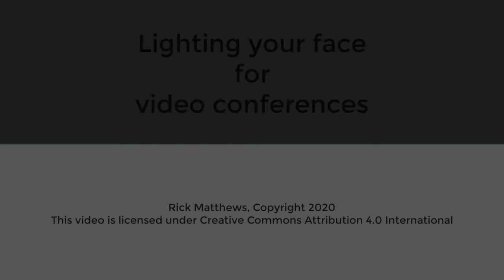Light your face for your video conference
You can improve the video conferencing experience tremendously with a couple of desk lamps. Learn how in three minutes.